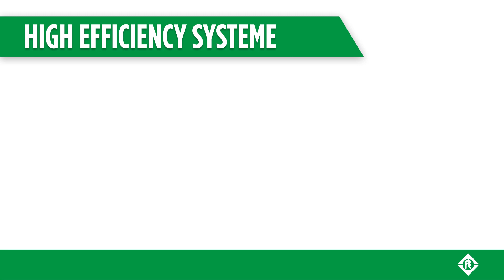Energiesparen mit Permanentmagnettechnologie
Der Energieverbrauch eines Pumpensystems macht bis zu 90 % der gesamten Lebenszykluskosten aus.

Der Anstieg der Energiekosten stellt bei der sorgfältigen Dimensionierung eines Bohrlochsystems eine größere Herausforderung dar als je zuvor.

Mit dem Franklin Electric High Efficiency System können Sie die Energiekosten im Vergleich zu asynchronen Pumpensystemen um bis zu 21 % senken.

Das High Efficiency System enthält den Franklin Electric Permanentmagnetmotor mit deutlich verbessertem Wirkungsgrad und insgesamt geringerem Energieverbrauch im Vergleich zu einem Standard Asynchronmotor.

Das Design des Permanentmagnetmotors eliminiert elektrische Rotorverluste, was zu niedrigerem Motorstrom, verbessertem Teillastverhalten und geringerem Temperaturanstieg führt.

Sparen Sie Energie mit dem Franklin Electric High Efficiency System.